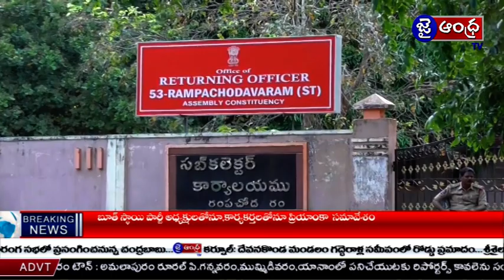రంపచోడవరం లో రెండు నామినేషన్లు తిరస్కరణ